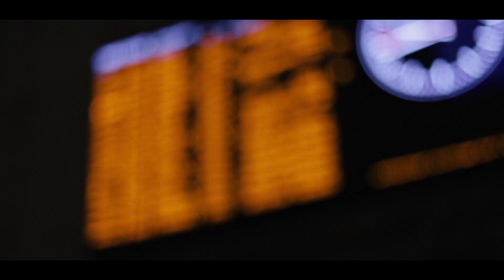TWO WEEKS IN EUROPE // ITALY, FRANCE & GERMANY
last minute, we booked a flight to Germany and it quickly became the adventure of a lifetime.

From riding scooters in Paris to cruising on a boat along the Amalfi Coast, I literally could not stop smiling for 14 days straight.

Here are some of my favorite memories that were made in Europe, I can't wait for round 2 xoxo

PLACES VISITED:

Frankfurt, Germany
Paris, France
Rome, Italy
Sorrento, Italy
Positano, Italy
Lake Como, Italy
Milan, Italy

Over the last few months, I have started to focus more on photography, check my insta or my website to book a session!!